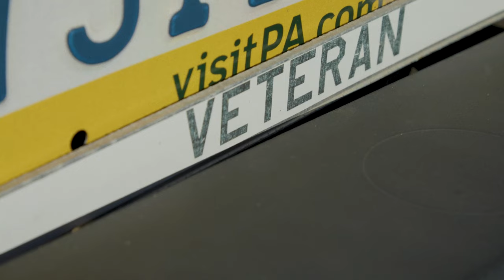Amramp Helps Veteran Find His Forward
Amramp Philadelphia works with the Twilight Wish Foundation and Fox Rehabilitation to provide an accessibility ramp for veteran, Chip. Now, both chip and his wife have safe access in and out of their home.